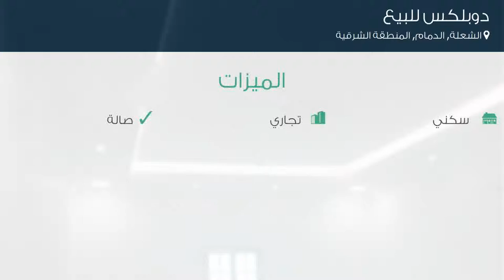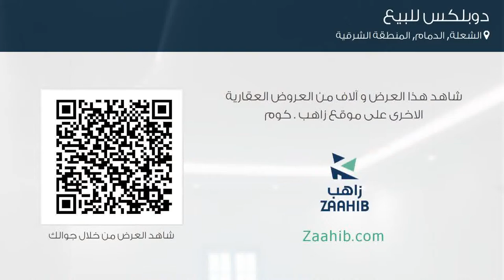دوبلكس للبيع في شارع لم يسمى, حي الشعلة, مدينة الدمام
تفاصيل العرض:-

رقم: 3780788

ميزات:-

6 الغرف, 2 غرف أخرى, 4 عدد دورات المياه, سكني, تجاري, صالة